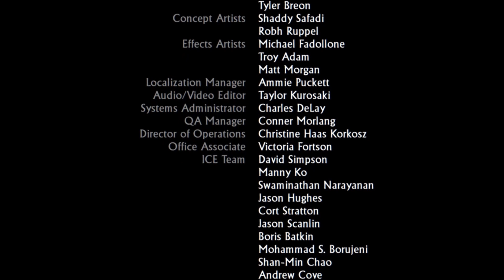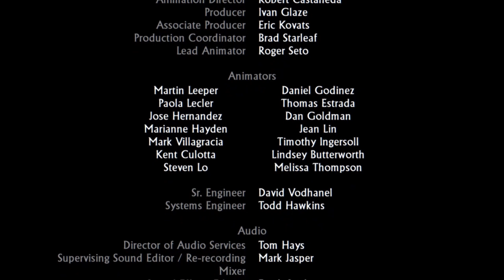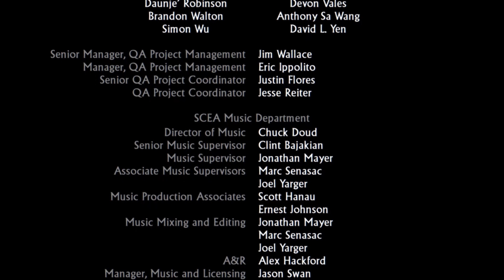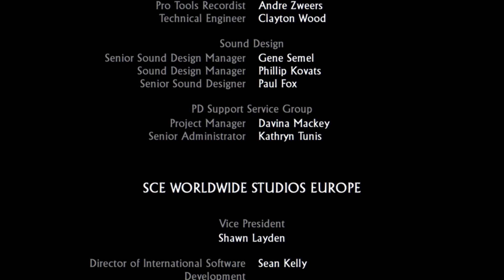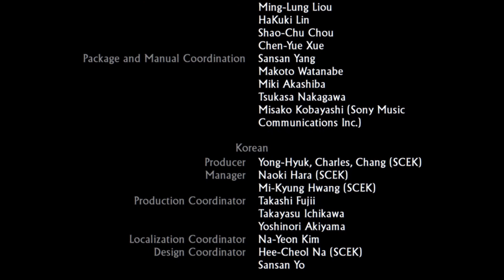Uncharted: Drakes Fortune #16 Showdown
Uncharted: Drakes Fortune #16 Showdown (Remastered)

A complete Uncharted: Drakes Fortune Remastered playthrough done in a comic style. No commentary. I hope you enjoy It.